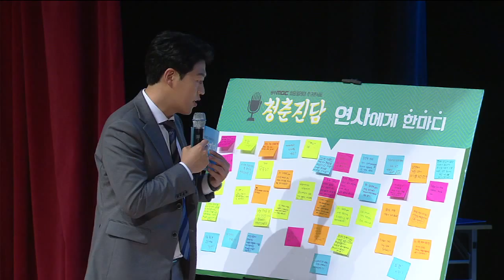청춘진담 후토크 _ 11월 강의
'아직 못다한 이야기 - 후토크'
 청춘진담 11월 이야기
- 페이퍼윙스 국가대표 이정욱
- Y마트 대표 김성진
- 크리에이티브 디렉터 송인혁